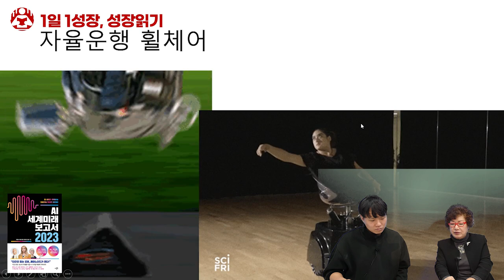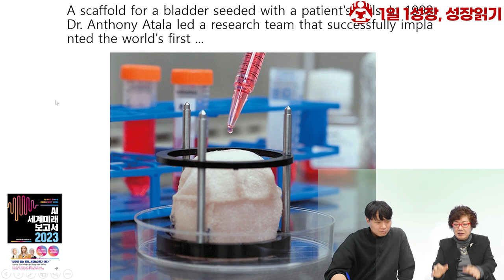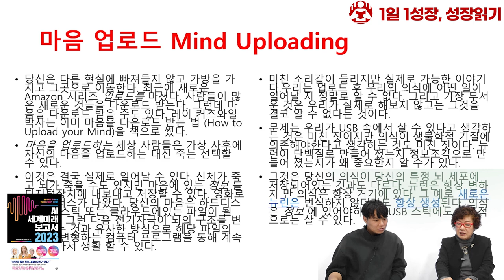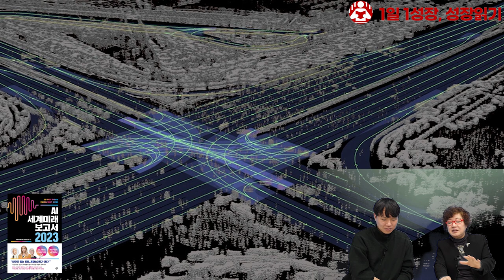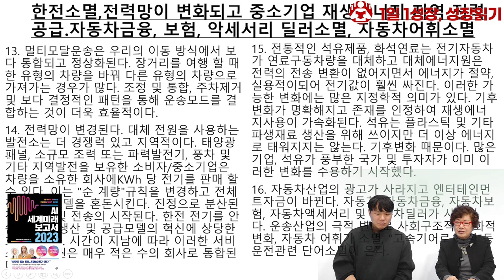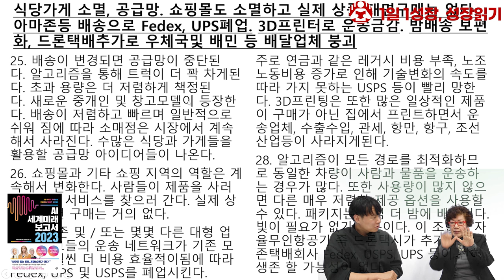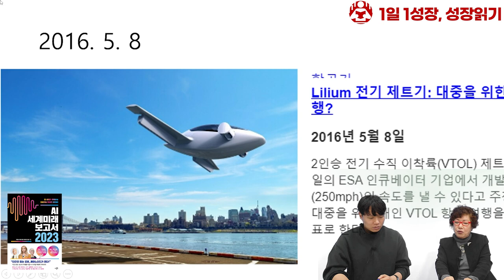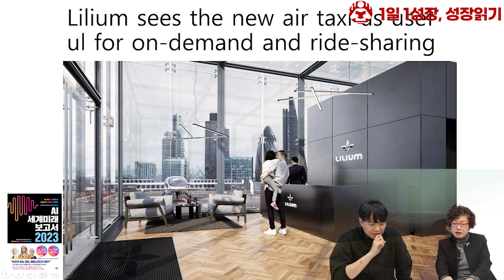자동차 바퀴가 없어지면, 부동산 가격에 생기는 나비효과 I 박영숙 6부